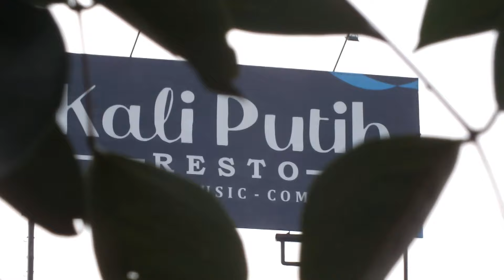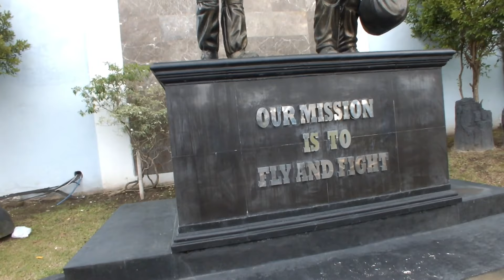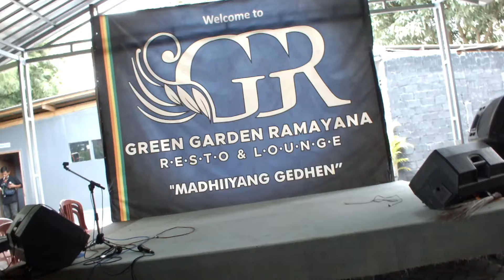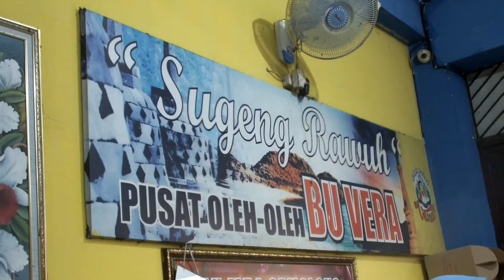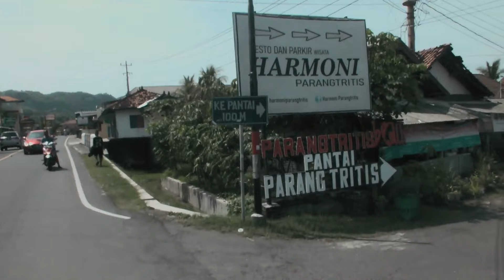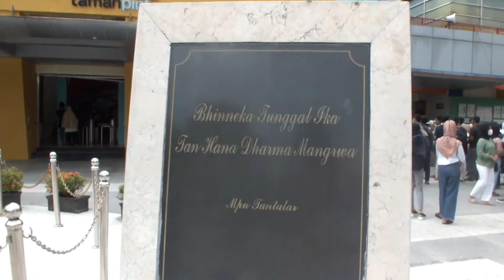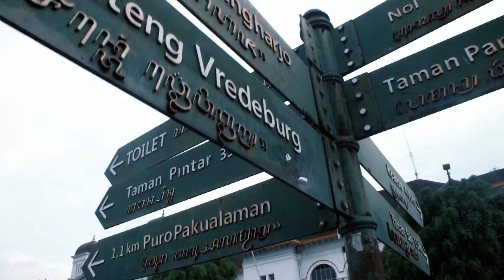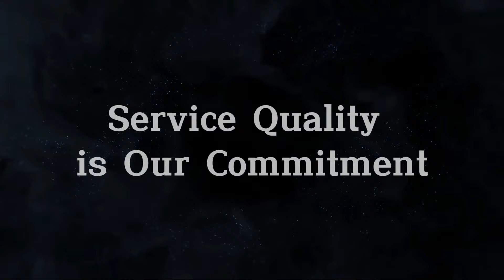STUDY LITERASI _ SMPN 1 ARGAPURA